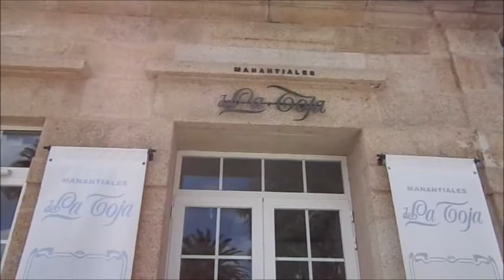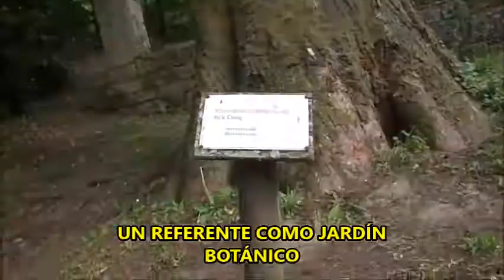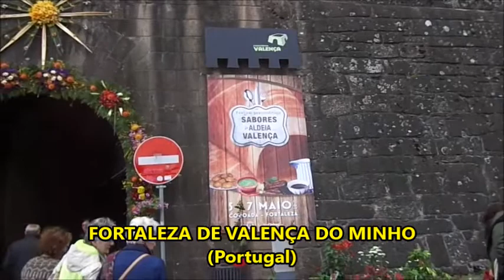Mariscada en Catamarán